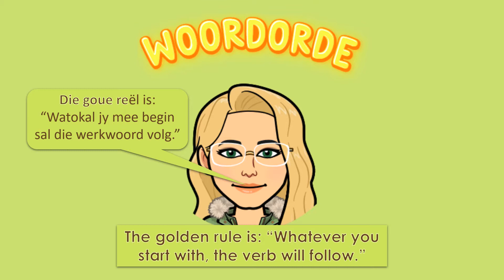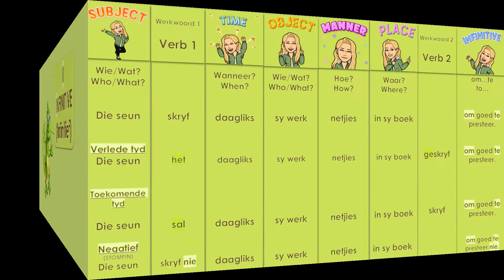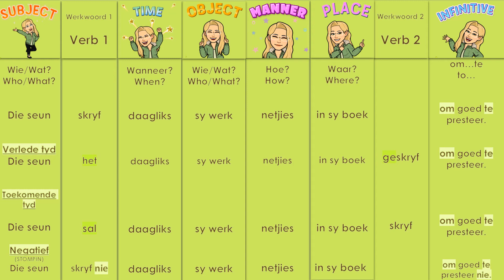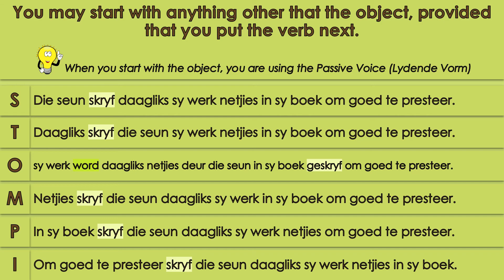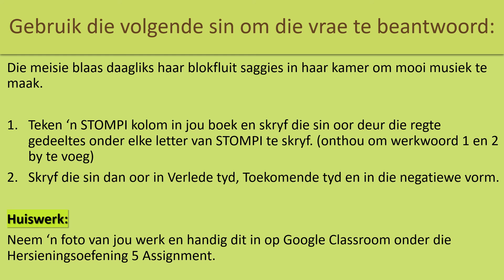Afrikaans - STOMPI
Hersieningsles vir Afrikaans FAL